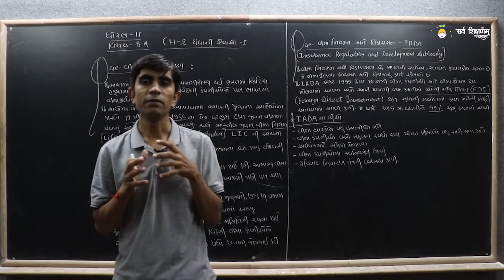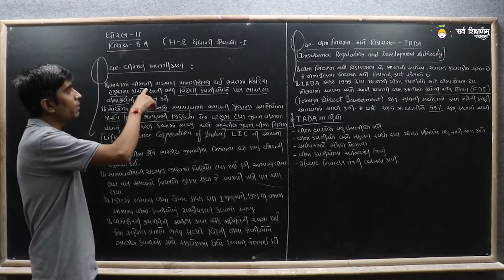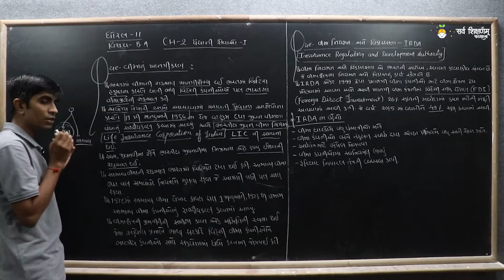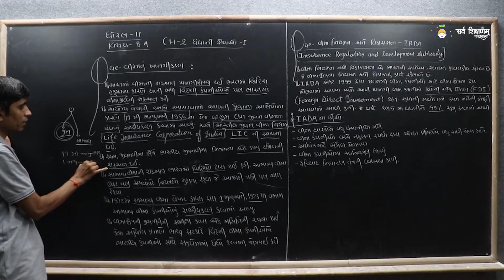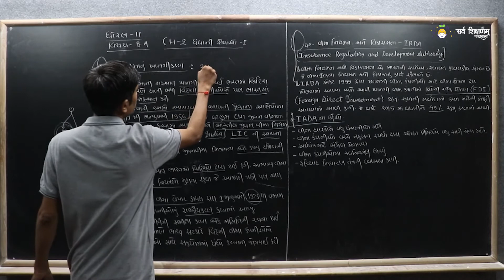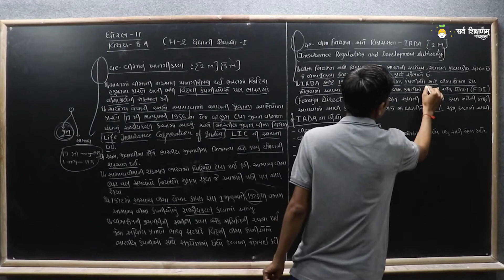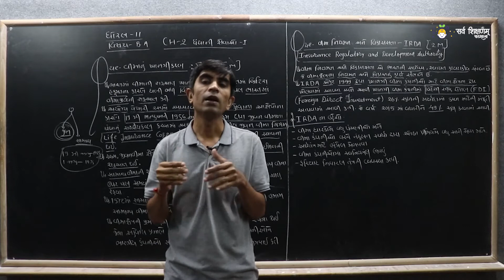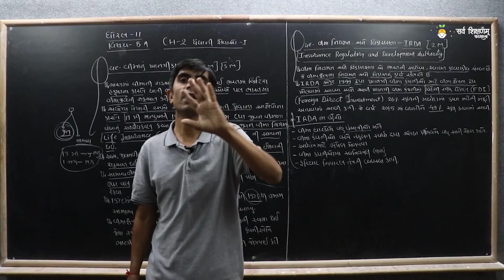STD 11 B.A Ch 2 Part 4 વીમાનું ખાનગીકરણ અને IRDA - ધંધાકીય સેવાઓ - 1 - વાણિજ્ય વ્યવસ્થા અને સંચાલન